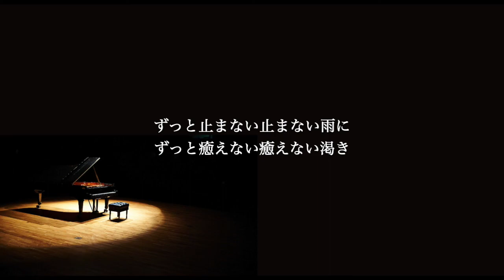【ピアノ伴奏カラオケ】真夏の通り雨 / 宇多田ヒカル【原曲キー】